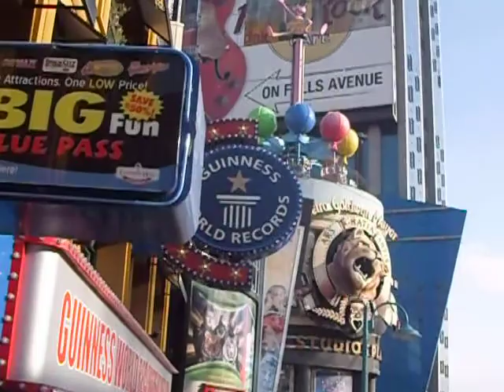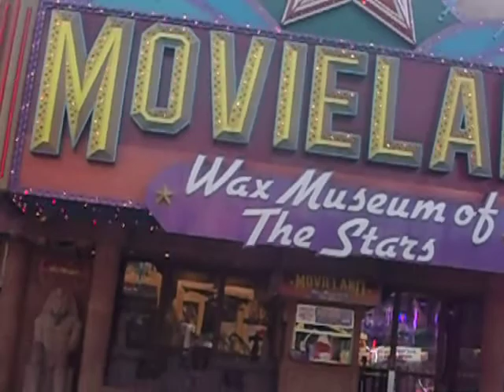Clifton Hill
Description